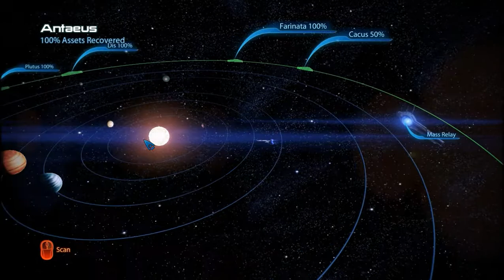Let's Play! Mass Effect 3 - S8 P5 - Introducing The Lady Krogan!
Alright, enough chit-chat! Back to flying around and scavenging the war-torn galaxy.

Please note that this is the PC version.

This game is rated M for Mature. If your parents would clobber me over the head for letting you see this, please save me the grief and don't watch it.